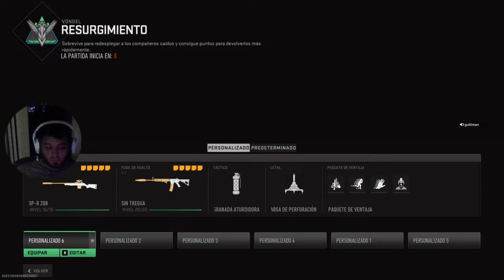Warzone mw2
Nuevo mapa